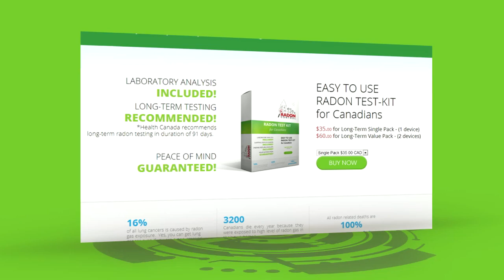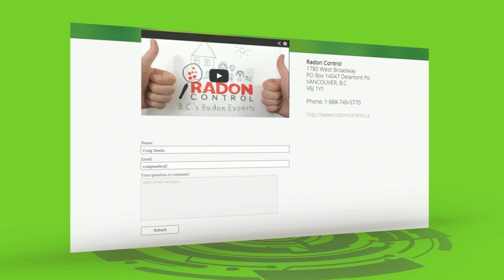Radon Test Kit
Protect your family and test your home for radon gas without all the hassle and extra costs.